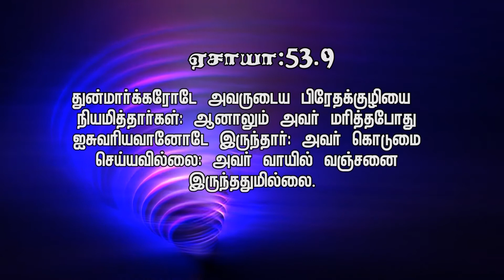UNIQUENESS OF JESUS 2373 | SHORT MESSAGE | SIS.GEETHA NIXON | FORT OF PRAISE MINISTRIES